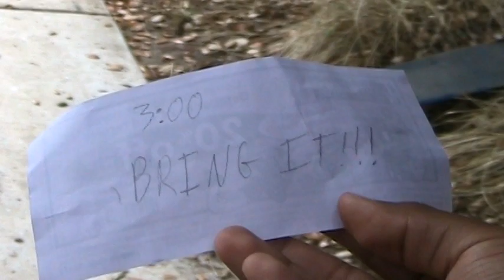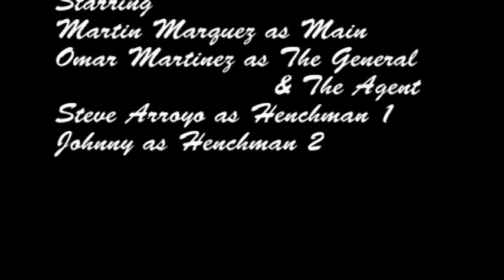Mal de Ojo The Exchange